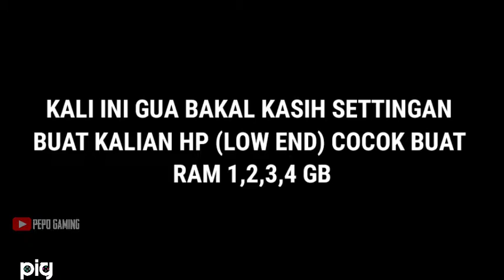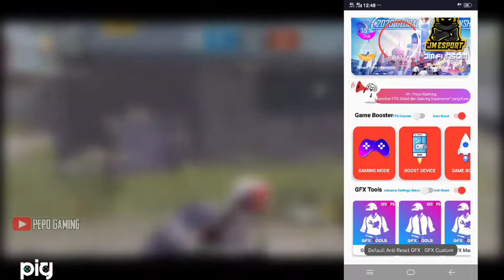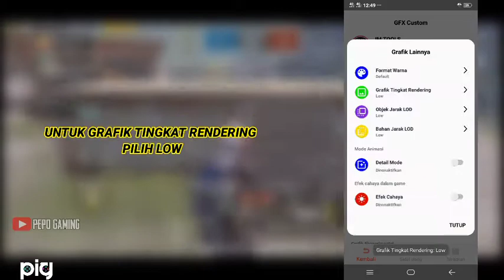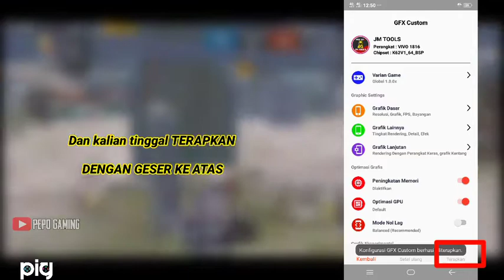SETTING JM TOOLS UNTUK HP LOW END -RAM 1GB 2 GB 3GB-SETTINGAN JM TOOLS HP KENTANG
DISARANKAN UNTUK MEMAKAI EARPHONE/HEADSET🎧!!

Terima kasih yg sudah mampir ke vidio🙏

GFXHPLOWEND SETTINGANJMTOOLS GFXRAM1,2,3,4GB

 FAQ!

Q:Bang pake hp apa ?
A:Vivo y91 ram 3/32 gb

Q:Pake headset apa?
A:Headset bawaan hp oppo

Q:Hp lo root ngak bang?
A:Masih segel belom pernah oprek/root

Q:Rekam pake apa bang?
A:Du recorder Mod banyak di youtube

Q:Settingan grafik lo apa bang?
A:Smooth-medium bawaan ori/gfx smooth-extreme :kecerahan 120%

Q:Boleh mabar ?
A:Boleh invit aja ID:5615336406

Q:Boleh tau nama ig nya ngak?
A:@pepo_igame

COMENT√

cara setting jam tools asus zenfone max pro m1,